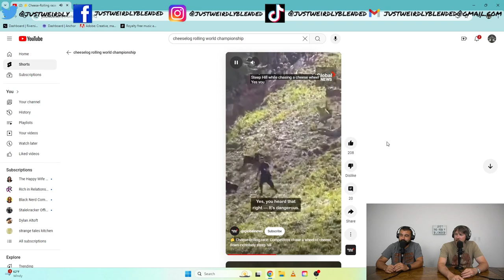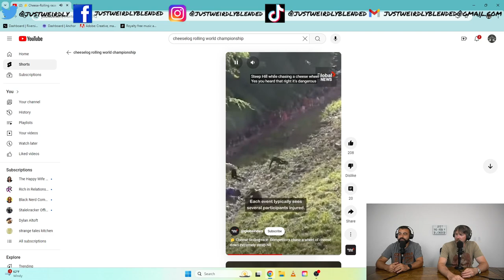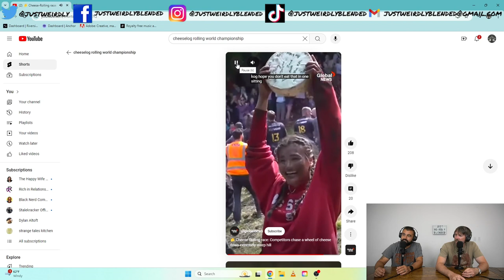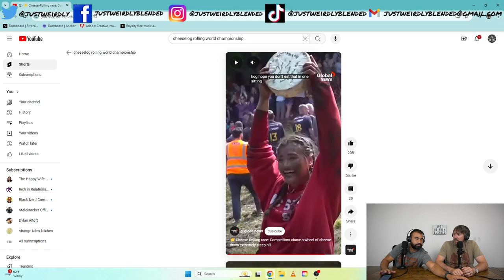America's Beer Brother!!!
In this episode, we discuss American beer, cheese log rolling, and ask how long you have waited for your wife.